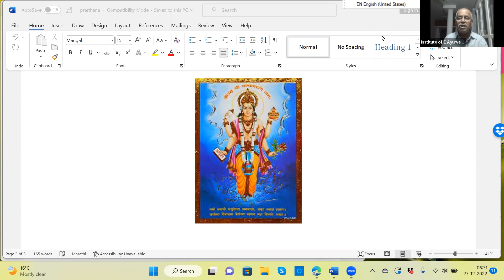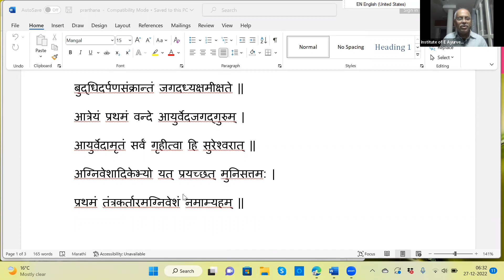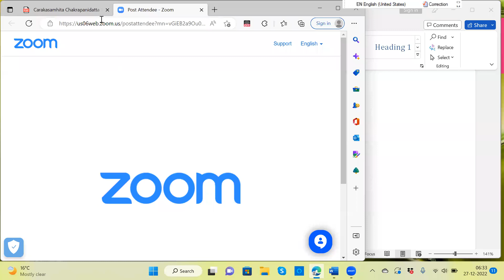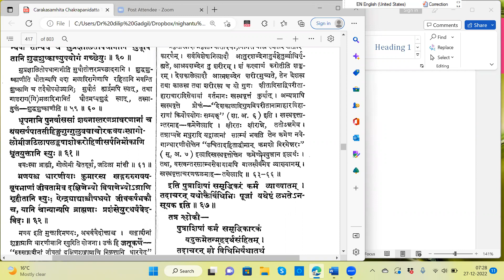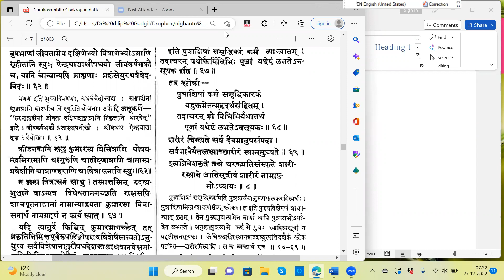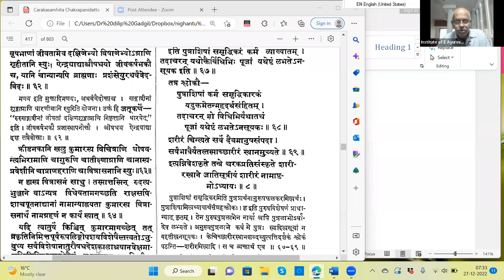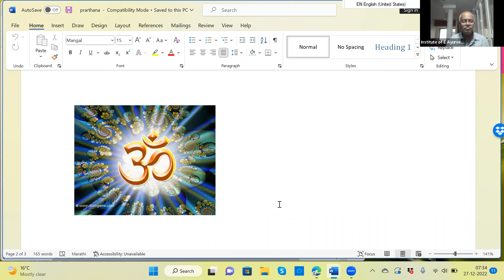2022 12 27 Vd Gadgil Sir Charak Samhita Adhyayan